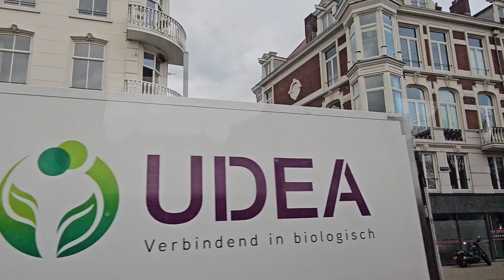Amsterdam Natherlands 09-03-2024 Day 2 V